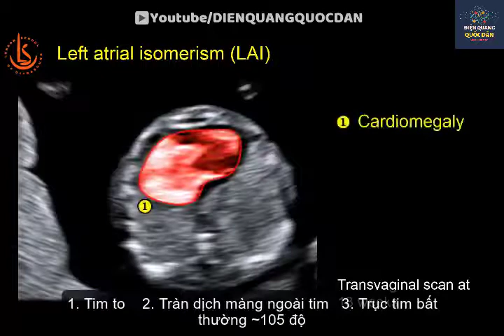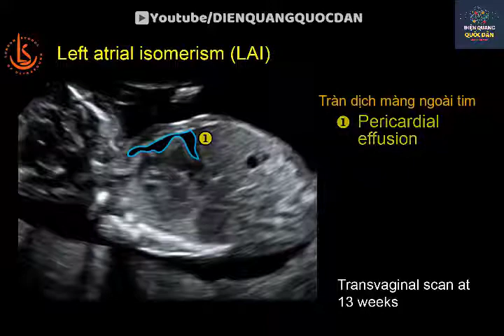Siêu âm tim thai #09, Đồng Dạng Tâm Nhĩ Trái, Left Atrial Isomerism (LAI)